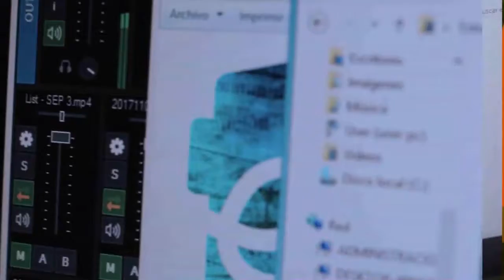PARO DOCENTE EN BUENOS AIRES: 85% DE ADHESIÓN EN PATAGONES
Docentes bonaerenses cumplen hoy la segunda jornada de paro por 48hs. en reclamo de condiciones dignas para estudiar y aprender. La adhesión fue altísima en toda la provincia, rondando el 90%.